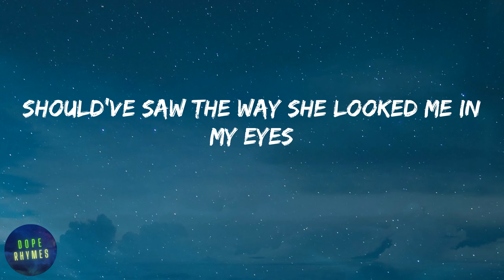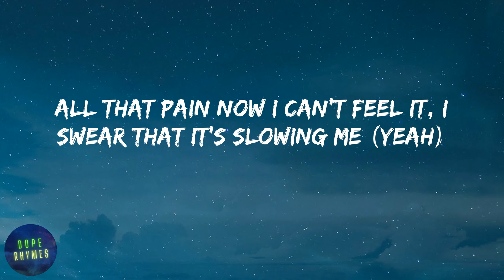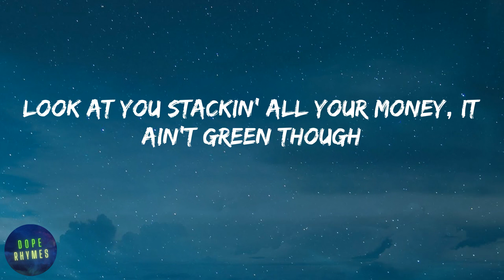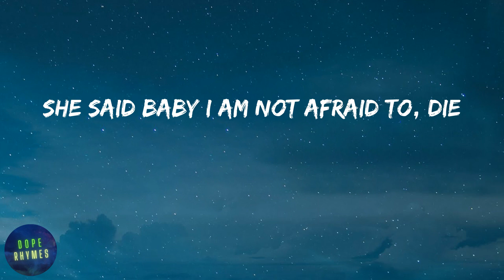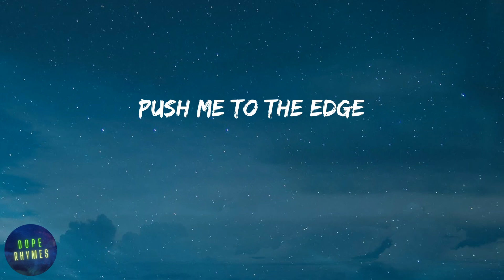Lil Uzi Vert - XO TOUR Llif3 (lyrics)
Lyrics XO TOUR Llif3 - Lil Uzi Vert:
You alright
I'm alright
I'm quite alright
And my money's right, yeah
Countin' them bands all way to the top 'til they be fallin' over
Countin' them bands on my way to the top 'til we fallin' over
On the real you should've never lied
Should've saw the way she looked me in my eyes
Phantom that's all red
Inside all white
Like something you ride a sled down
I just want that head
My Brittany got mad
I'm really her man now
Everybody got the same swag now
One way that I trap now
Stackin' my bands all the way to the top
Gon' leave you won't leave me, I call it that Casanova
She said I'm insane yeah
I might blow my brain out
Xanny numb the pain yeah
I'm committed, not addicted but it keep controlling me
All that pain now I can’t feel it, I swear that it's slowing me (yeah)
She said I am not afraid to, die
That is not your swag I swear you faking
All these niggas wanna take my cake now
Radar, at the store, radar
Made somethin', look nigga take some
Fast car, Nascar, race on
In the club they got no ones, that we were baked now
Clothes from overseas, got the racks and they all C-Notes, you is not a G though
Look at you stackin’ all your money, it ain’t green though
I was counting that and it's not 20, that's a zero
She say
You're the worst, you're the worst